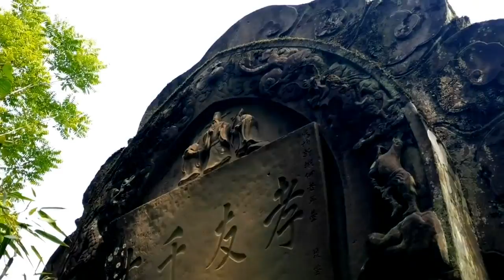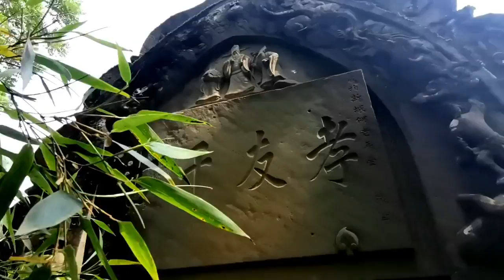探访明代巡抚墓！…石马坟！history